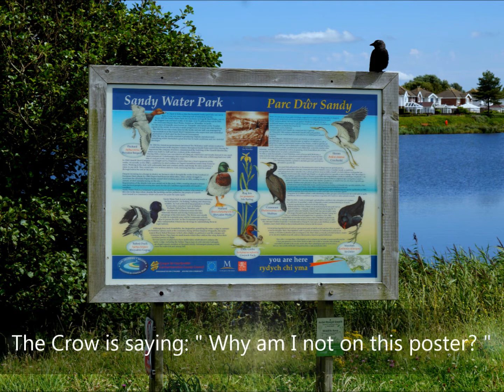Birdlife at Sandy Waterpark 2020